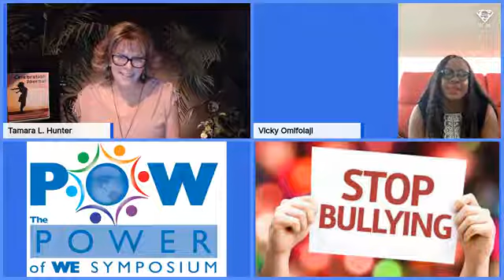Service Hero #326 Coach Vicky Omifolaji, Oct 6, 2019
THE SERVICE HERO SHOW

ORIGINALLY AIRED ON:  October 6, 2019 on Facebook Live

HONOREE: Tamara L. Hunter honored Coach Vicky Omifolaji.